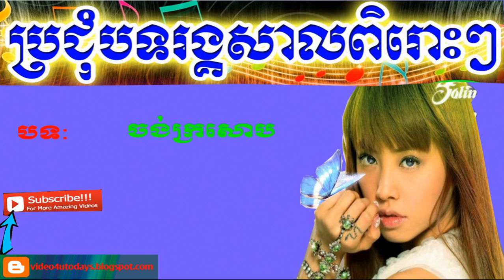ចង់ក្រសោប by old song khmermp3 - rangkasal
rangkasal song noy vanneth,
rangkasal all song khmer on 01 november 2013,
ចម្រៀង រង្គសាល rangkasal khmer song ,
rangkasal new song,
rangkasal song 2014,
rangkasal song romvong,